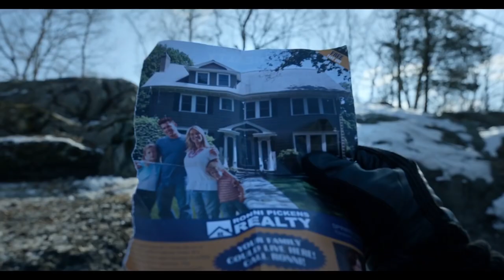Little America (2020) TV trailer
Created by Lee Eisenberg based on true stories featured in Epic Magazine
Starring Zachary Quinto, Haaz Sleiman, Meìlanie Laurent, Shaun Toub, Conphidance, Sherlilyn Fenn,...

The funny, romantic, heartfelt and surprising stories of immigrants in America.